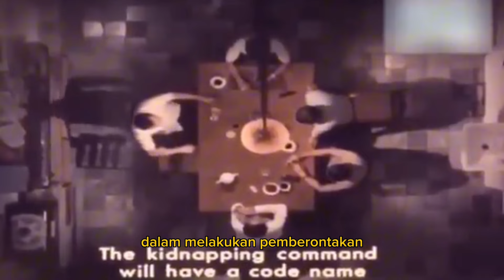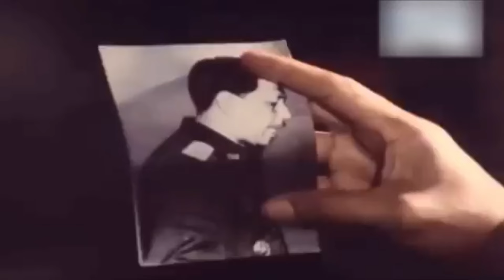Rahasia Letkol Untung soal PKI & Soeharto ((Sebelum Eksekusi))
Letnan Kolonel Untung bin Syamsuri lahir pada tanggal 3 Juli 1926 adalah adalah salah satu pemimpin upaya kudeta tahun 1965 di Indonesia yang dikenal sebagai Gerakan 30 September. Untung adalah mantan anak buah Soeharto ketika ia menjadi Komandan Resimen 15 di Solo.

Untung Syamsuri lahir di Desa Sruni, Kedung Bajul, Kebumen, Jawa Tengah. Untung Sutopo bin Syamsuri pindah dari Kebumen ke Desa Jayengan, Solo, pada tahun 1937 atau pada saat usianya 10 tahun.

Nama kecilnya adalah Kusmindar alias Kusman. Ayahnya bernama Abdullah dan bekerja di sebuah toko peralatan batik di Pasar Kliwon, Solo. Namun Orang tuanya berpisah Sejak kecil. Kemurian Kusman kecil diangkat anak oleh pamannya yang bernama Syamsuri yang merupakan adik Kandung Ayahnya.

Kusman masuk sekolah dasar di Ketelan. Setelah lulus sekolah dasar, Kusman melanjutkan ke sekolah dagang namun tidak sampai selesai karena Jepang mulai masuk ke Indonesia dan Pada 1943, saat Kusman berusia 18 tahun kemudian bergabung ke dalam Heiho atau tentara pembantu, pasukan ini terdiri dari bangsa Indonesia yang dibentuk oleh tentara Jepang

Selang dua tahun Jepang kalah melawan Sekutu dalam Perang Dunia II. Untung kemudian bergabung dengan Batalion Sudigdo yang bermarkas di Wonogiri, Jawa Tengah.

Kemudian Pada 1947 Batalyon Sudigdo yang berada di bawah Divisi Panembahan Senopati berhasil ditarik menjadi pendukung Partai Komunis Indonesia.

Kala itu Menteri Pertahanan dijabat salah seorang tokoh PKI yakni Mr. Amir Sjarifuddin. Walhasil laskar-laskar yang berafiliasi dengan komunis memperoleh prioritas dan fasilitas dalam pembagian senjata, termasuk perlengkapan lainnya. Di masa Kusman bergabung, Batalyon Sudigdo dikomandani oleh Letkol Suadi Suramihardjo.

"Batalyon ini sangat terkenal di daerah Boyolali. Ini satu-satunya batalyon yang ikut PKI.

Kusman bersama anggota Batalyon Sudigdo dan prajurit TNI saat itu mendapat pengetahuan tentang faham komunisme langsung dari elit PKI, Alimin. Hal ini menjadikan Panglima Besar TNI Jenderal Soedirman khawatir.